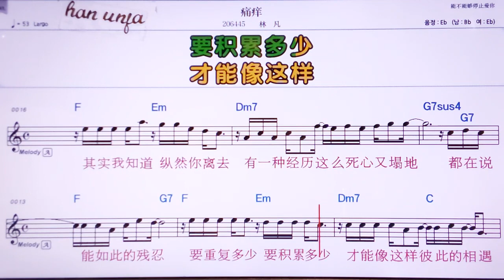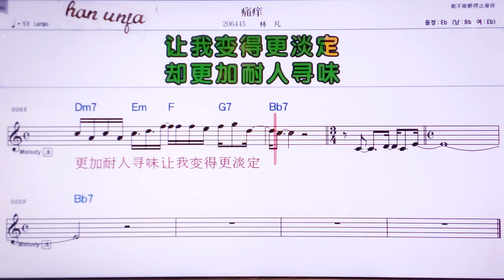💖퉁양/린판 👍MR,노래방, 악보, 코드,Karaoke With Sheet Music